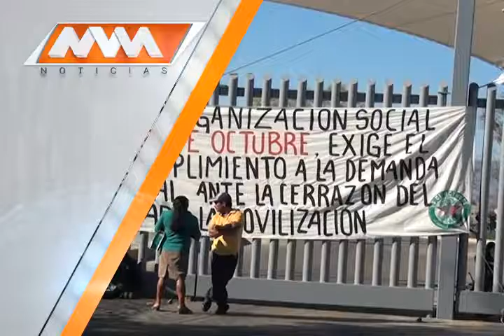MVM Televisión trae para ti la mejor información.